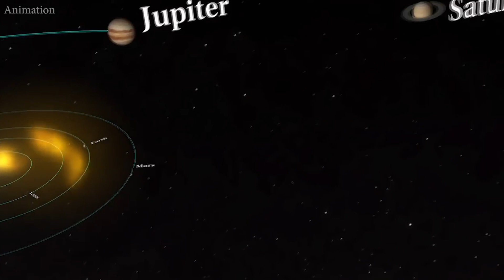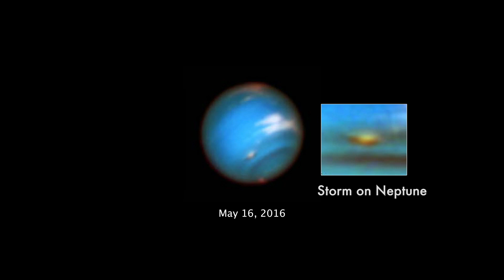Neptune's Clouds Are Disappearing - And We Now Know Why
Recent observations from the Hubble Space Telescope show that Neptune's clouds are almost completely disappearing!

Astronomers report that their continual monitoring of Neptune’s weather uncovered a link between its shifting cloud abundance and the 11-year solar cycle, where the Sun’s activity waxes and wanes under the driving force of its entangled magnetic field.

At present, the cloud coverage seen on Neptune is extremely low, with the exception of some clouds hovering over the giant planet’s south pole. A team of astronomers discovered that the abundance of clouds normally seen at the icy giant’s mid-latitudes started to fade in 2019.

“Outer Rim” by Brandon Seliga [BMI] via Emperia Beta Publishing [BMI] and Universal Production Music

Image Credit:
Image of Lick Observatory, credit UC Santa Cruz